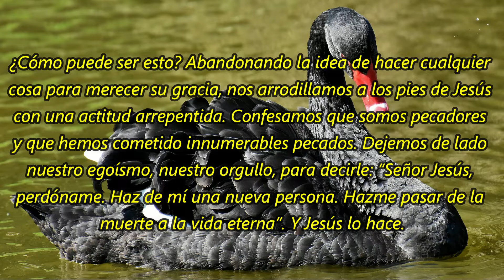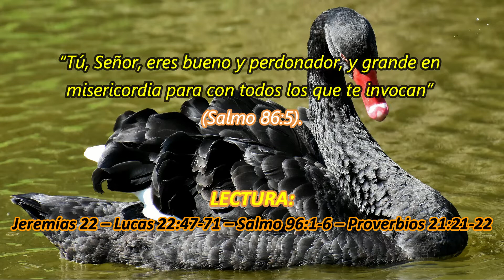¿Ha recibido usted una multa de tránsito? | La Buena Semilla 2022 |18 DE AGOSTO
Un texto bíblico y una corta meditación te acompañarán en la jornada de hoy  DE AGOSTO 2022. BENDICIONES.
TEXTO:
¿Ha recibido usted una multa de tránsito?
Yo sí. Sobrepasé el límite de velocidad de 9 km/h. Mientras el oficial hacía el informe, pensé que sería mejor que él fuera tras los malos conductores o los delincuentes. Pero el hecho era que yo había violado la ley, y debía guardar silencio.

A veces vemos el pecado de la misma manera: lo clasificamos por categorías. “Hay grandes pecadores que violan abiertamente la ley de Dios, y hay otros como yo. Por cierto, yo cometo errores de vez en cuando, pero no soy como ellos…”. Sin embargo, ¿qué piensa Dios? Él aborrece el mal. Y nosotros, cada uno sin excepción, hemos transgredido su voluntad. El versículo del día es claro: “Todos pecaron, y están destituidos de la gloria de Dios”.

¿Qué podemos hacer? Simplemente creer en Jesucristo, quien pagó en nuestro lugar por nuestros pecados (Isaías 53:5). Él prometió que, si le confiamos todo nuestro ser, nos perdonará y nos dará una nueva vida.

¿Cómo puede ser esto? Abandonando la idea de hacer cualquier cosa para merecer su gracia, nos arrodillamos a los pies de Jesús con una actitud arrepentida. Confesamos que somos pecadores y que hemos cometido innumerables pecados. Dejemos de lado nuestro egoísmo, nuestro orgullo, para decirle: “Señor Jesús, perdóname. Haz de mí una nueva persona. Hazme pasar de la muerte a la vida eterna”. Y Jesús lo hace.

“Tú, Señor, eres bueno y perdonador, y grande en misericordia para con todos los que te invocan” (Salmo 86:5).

Jeremías 22 – Lucas 22:47-71 – Salmo 96:1-6 – Proverbios 21:21-22